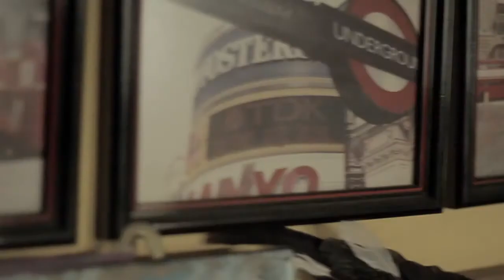House was a home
Been 11 years, gonna miss you.